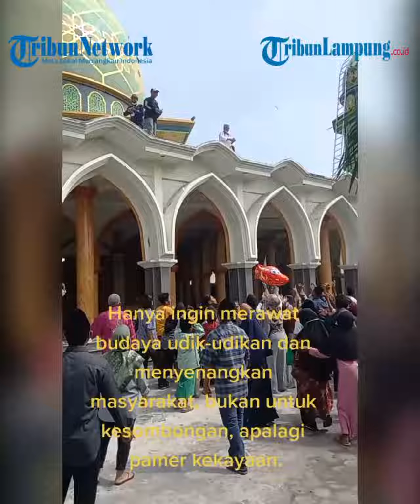Viral Pemudik Hamburkan Uang dari Atap Masjid Diserbu Warga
pemudik | pemudik hamburkan uang | hamburkan uang dari atap masjid | berita nasional | video viral
TRIBUNLAMPUNG - Serba-serbi mudik Lebaran 2022 begitu beragam. Masyarakat begitu antusias bertemu sanak saudara. Bahkan ada tradisi menghambur-hamburkan uang.
Dalam video memperlihatkan pemudik yang tengah hamburkan uang dari atap masjid.
Video tersebut diunggah oleh akun TikTok @zulfikar_ali28. Pemilik akun menyebut hal itu merupakan tradisi.
Video yang memperlihatkan beberapa orang tengah menghamburkan uang dari atap masjid. Peristiwa tersebut terjadi di Lamongan, Jawa Timur.
Diketahui dari keterangan video beberapa orang merupakan Persatuan Perantauan Warga Bugoharjo (PPWB) yang mudik ke Lamongan. Tampak uang bertaburan dari atas masjid.